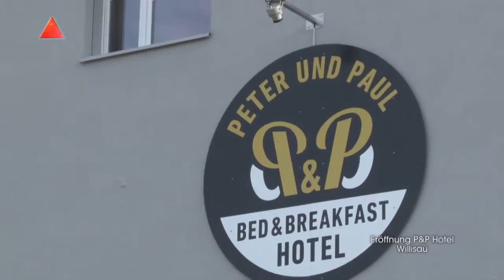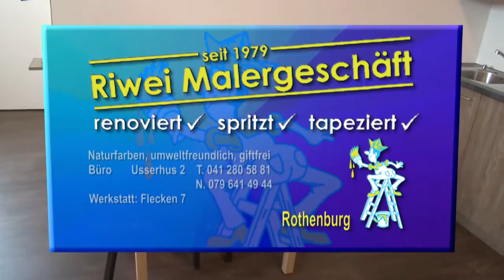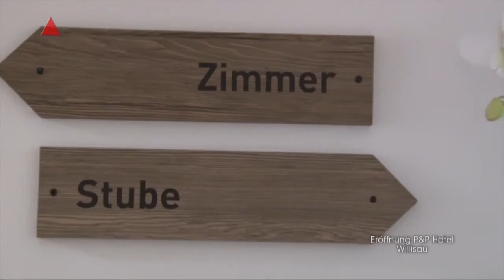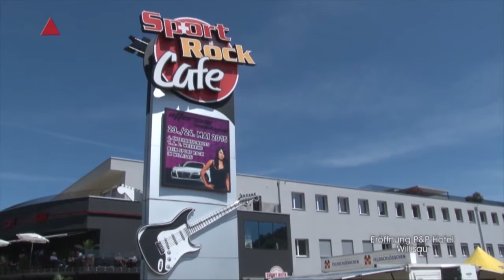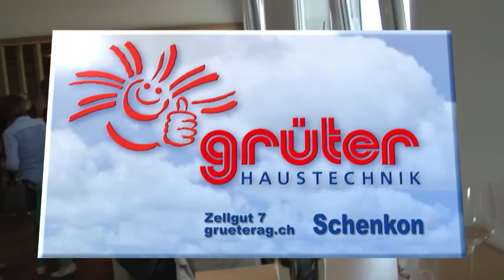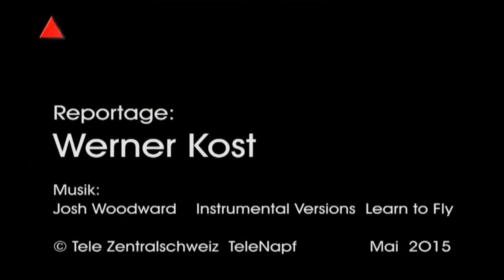Willisau 15 05 13 Eröffnung Hotel Peter und Paul mit Firmen Teil 1